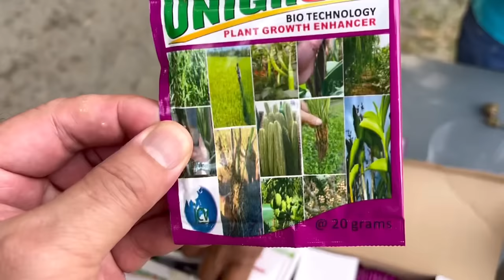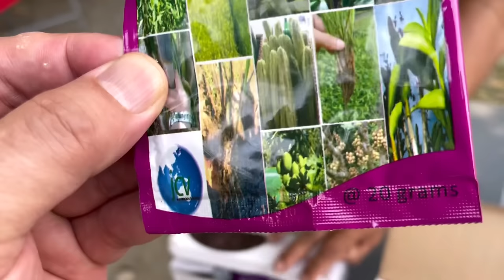OUR MANGO FARM TOUR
Tour of one of the biggest mango orchards in Nueva Ecija. We visit Dr. Tito Aguinaldo's orchard in Guimba where there is an abundance of yellow mango fruits. These mangoes are products of scions that were imported by Aguinaldo from Thailand in the 90's. Get to know more the different varieties of Thai mangoes and how to propagate them from the real experts in this field, Dr. Aguinaldo and Ka Bernie Dizon.